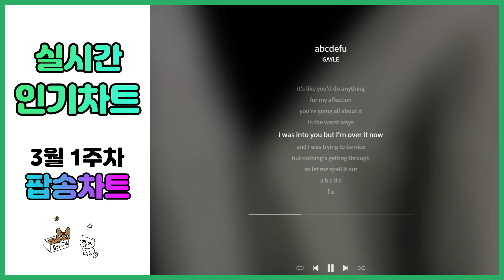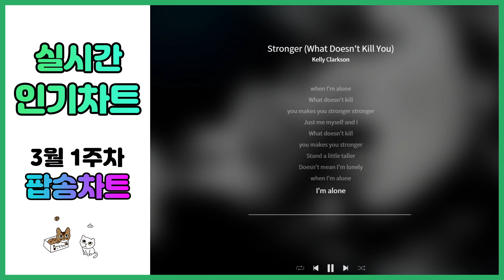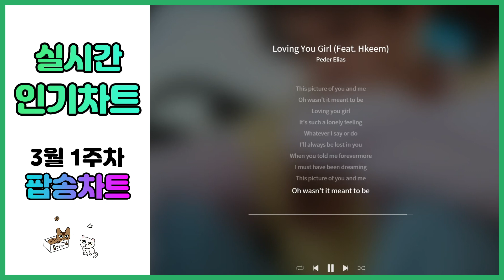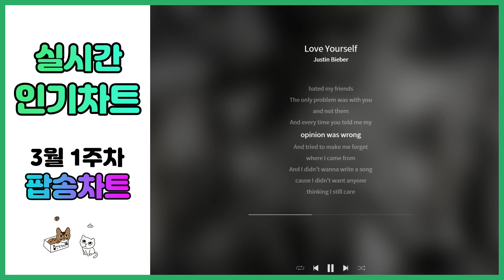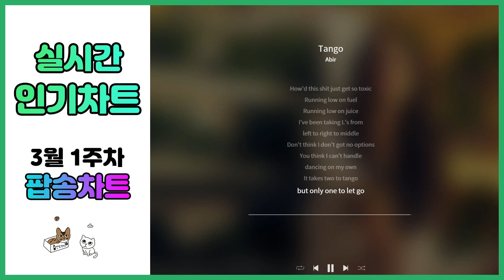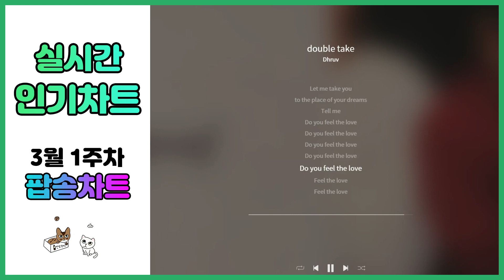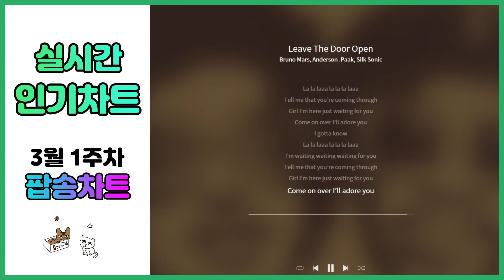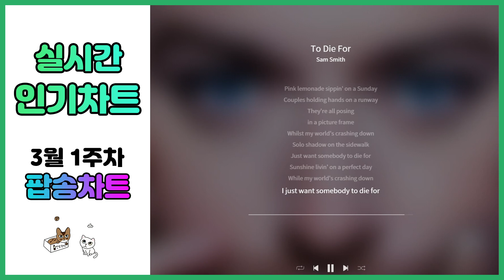⭐광고없는 팝송 인기차트⭐멜론차트X 2022년 3월 4일 3월 1주차 팝송차트 TOP 100 최신 해외 노래 모음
✅영상의 광고는 조회수가 일정 이상 넘으면 자동으로 삽입됩니다!